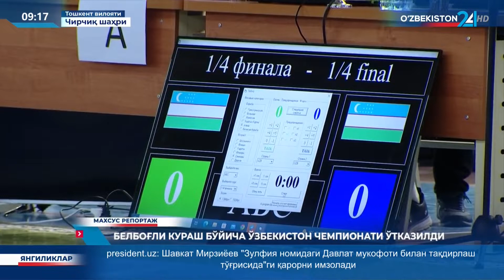Махсус репортаж | Белбоғли кураш бўйича Ўзбекистон чемпионати ўтказилди. Очиқ эшиклар куни ташкил...